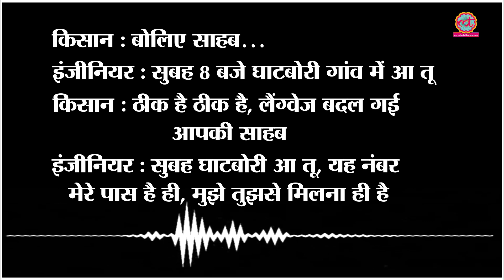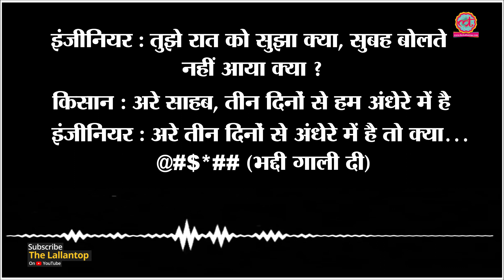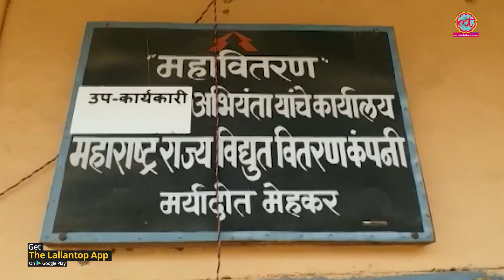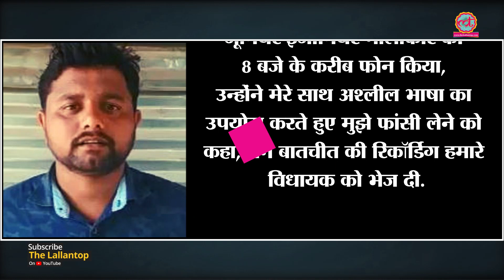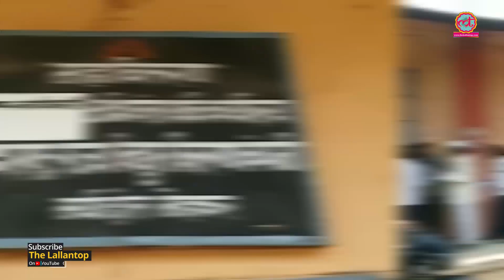Maharashtra, Buldhana District में किसान ने तीन दिन से बिजली नहीं आने पर कॉल की थी, Junior Engineer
In Maharashtra, Buldhana district electricity board JE abused to farmer on call audio goes viral. Watch the video to find out the details.